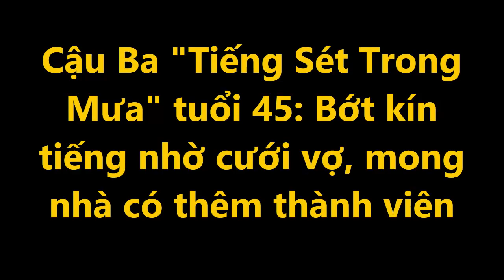Cậu Ba "Tiếng Sét Trong Mưa" tuổi 45: Bớt kín tiếng nhờ cưới vợ, mong nhà có thêm thành viên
Cậu Ba "Tiếng Sét Trong Mưa" tuổi 45: Bớt kín tiếng nhờ cưới vợ, mong nhà có thêm thành viên. Tin tức hằng ngày là những thông tin giải trí trong và ngoài nước .